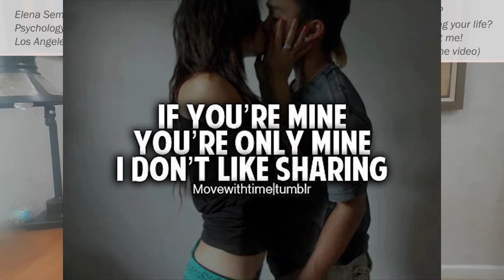How to Make a Man Marry You. How to Make Him Marry Me.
How to make him marry me. Is it possible to make someone marry you? How to get someone to marry you. How to make your boyfriend your husband.